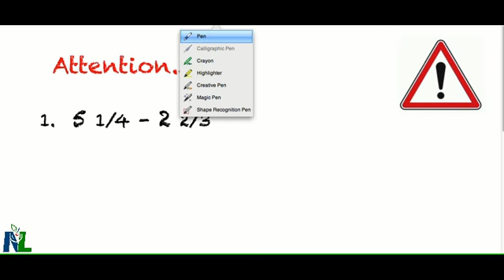La Soustraction Partie 2